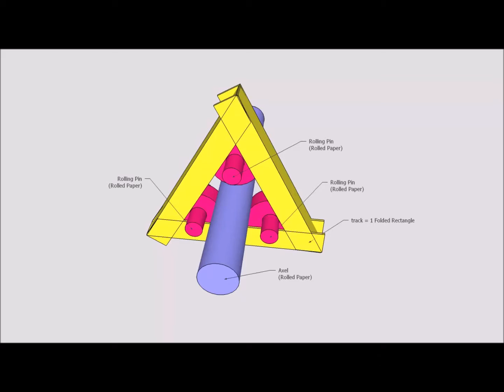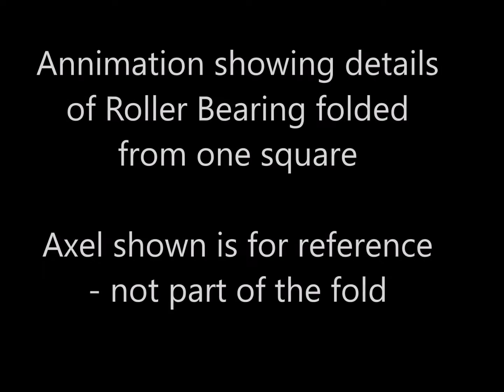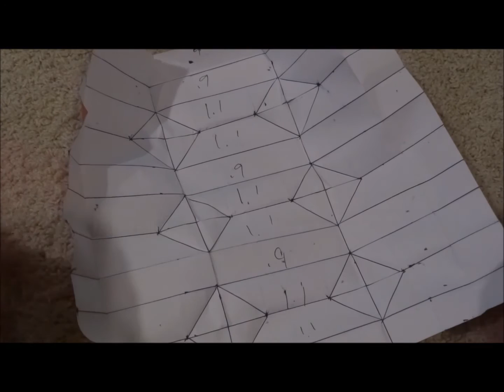Origami Roller Bearings Two designs